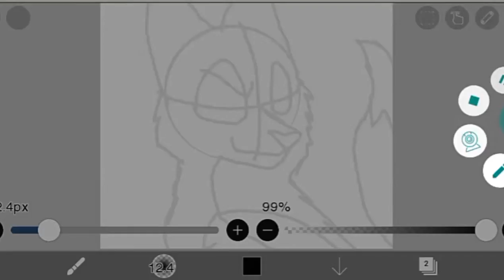Desenho para Daniel Dark Gamer